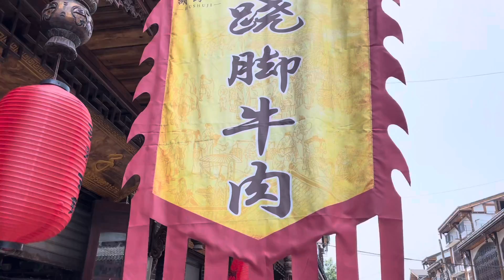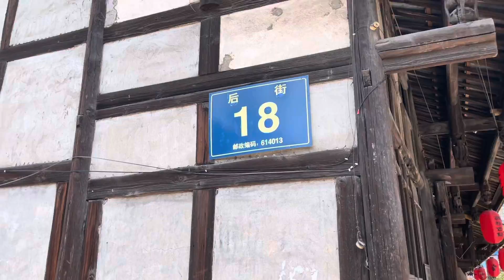四川千年古镇，低调沧桑1500年石板桥从没断过